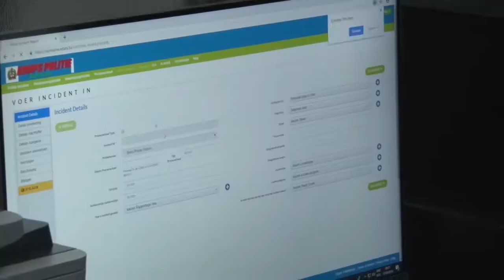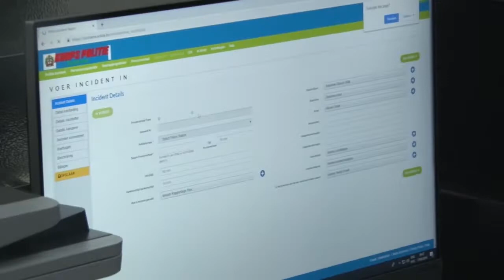17 04 2019 Ministerie van JusPol lanceert PRMIS